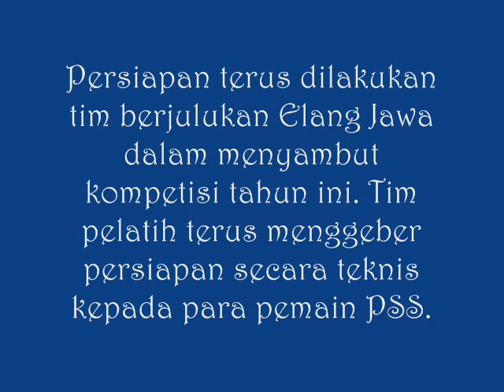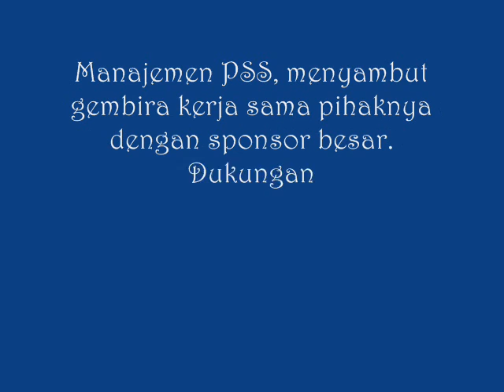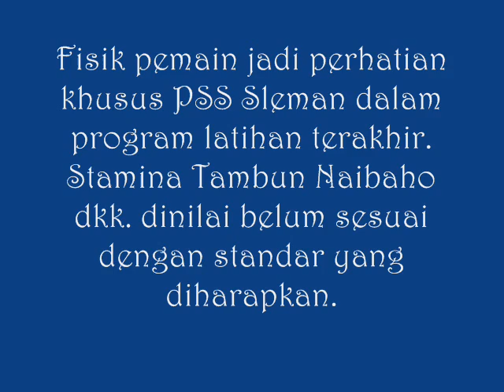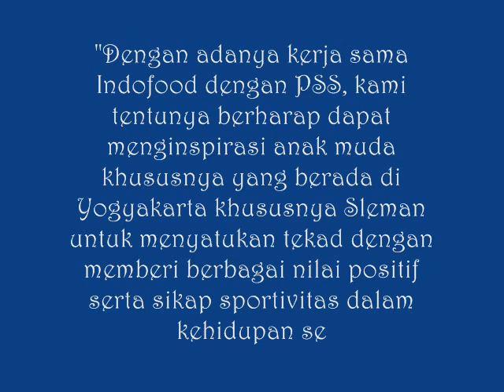Berikut pernyataaan pelatih pss sleman ingin buat sejarah di liga 2 2018